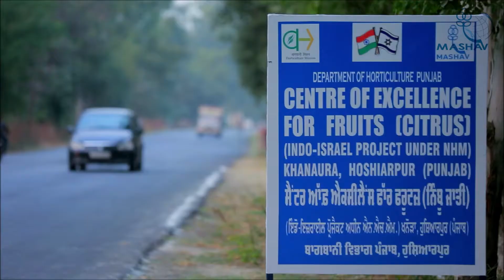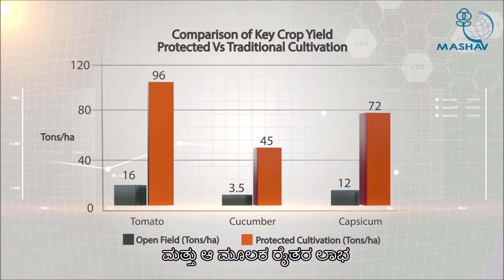ಇಂಡಿಯಾ ಇಸ್ರೇಲ್ ಅಗ್ರಿಕಲ್ಚರ್ ಯೋಜನೆಯ ಭಾರತದಲ್ಲಿ ಮಶಾವ್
INDO-ISRAEL Agricultural Project (IIAP)
A Growing Partnership
Background- India and Israel have chosen to cooperate on the G2G level in the field of agriculture. This partnership evolved into the INDO-ISRAEL Agricultural Project, based on a MOU signed in 2006. The partnership is aiming at introducing crop diversity, increasing productivity & optimizing water use efficiency. IIAP implemented via establishment of Centers of Excellence (CoE), in which Israeli Ag-Technologies and knowledge disseminated and tailored to local Indian conditions.
Stakeholders- the Federal Govt. of India and state Dept. lead the partnership by defining the key crops and sanctioning the activity, the Israeli stakeholder, MASHAV- is guiding the standard of the CoE and transferring the Israeli knowledge into the IIAP.
 MIDH (Mission for Integrated Development of Horticulture) – Authorizing, budget and monitoring the project.
 State Governments- allocating staff, land and budget.
 MASHAV (Israel’s agency for International Development Cooperation) - leading the IIAP from the strategic and tactical aspect. Providing professional leadership during planning and executing phase,
transfer of knowledge and Agro-Technology.
 Embassy of Israel- Platform for Israeli activity
Implementation- IIAP initiated in 2009 after signing a bilateral agreement (MOU) between Indian and Israeli ministers of Agriculture (2006). Within the 16 States that take part in the IIAP, 25 CoE’s are into the fully active stage. Each IIAP phase lasts for three years (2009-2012; 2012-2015, 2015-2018, 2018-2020). Currently the “three year work program in Agriculture 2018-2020” was signed between the Ministry of Agriculture and Farmer’s Welfare of the Republic of India & MASHAV- Ministry of Foreign Affairs Israel to increase the value chain demonstrated with the fully operative Indo-Israel Center of Excellence by introducing new components.
Centre of Excellence, The model of implementation- INDO-ISRAEL Centers of Excellence (CoE) are advanced/intensive agriculture farms for knowledge transfer of Israeli Agro-Technology. CoE aims to benefit farmers with a focus focused on selected key crops. Each CoE will be comprised of Nursery management, Best practices Cultivation techniques, Irrigation & fertigation. Sustainability- IIAP aims to develop into a self-sufficient platform in the aspect of HR, accumulated knowledge & operating capabilities. The CoE acts as a meeting point and working environment for Academy, Government and farmers to cooperate towards fruitful achievements.
Nursery- an IIAP nursery aims to demonstrate and produce commercial quantities of seedlings or tree plants so farmers will be able to make use of high quality, uniform and healthy plants. The nursery itself will present modern agro-technology, climate control components, irrigation and fertigation, knowledge and all the above tailored to the local conditions and crop.
Demonstration plots- exhibiting intensive farming with increased productivity, optimal water use efficiency in key crops. Focusing on Applied Research, providing solutions to farmers, addressing gaps via implementation of Israeli technology and knowledge tailored to local conditions.
Train of Trainer (TOT) - Israeli experts train the Indian CoE teams. The training takes place at the CoE in India and during state courses taking place in Israel. Following TOT CoE, teams train the farmers, through Extension activity. The purpose of this important link is to disseminate the knowledge and to ensure optimal assimilation of knowledge and Ag-tech at farmer’s field.